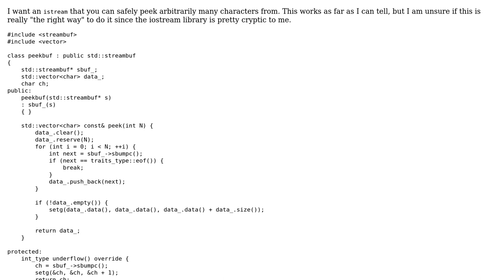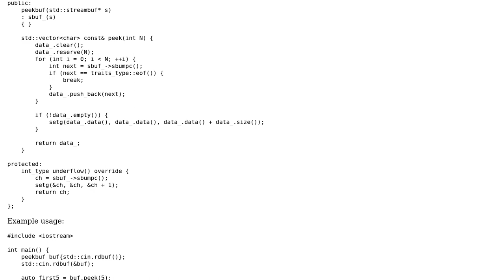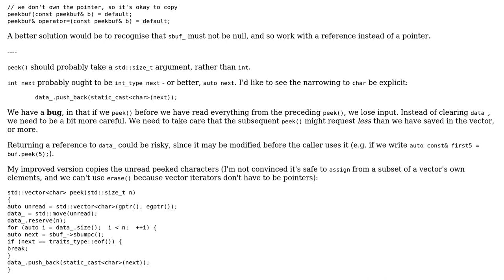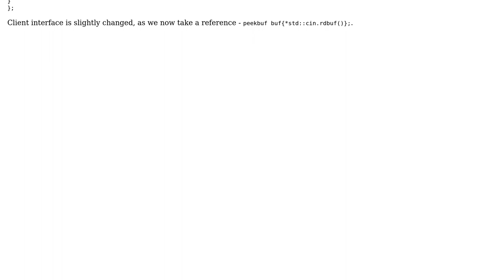Code Review: Creating an istream peeker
With thanks & praise to God, and with thanks to the many people who have made this project possible! | Content (except music & images) licensed under CC BY-SA | Music | Images & others | With thanks to user Toby Speight user G. Sliepen user Barry and the Stack Exchange Network Trademarks are property of their respective owners. You are responsible for your own actions.